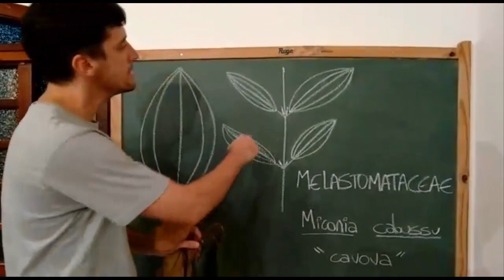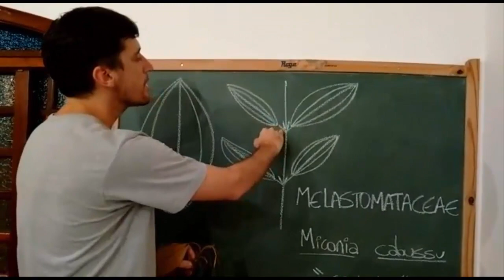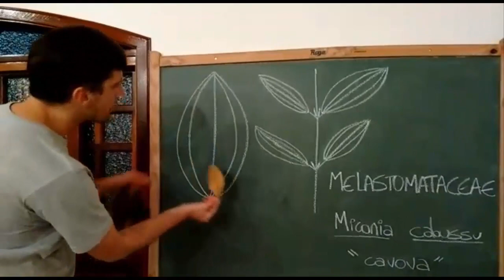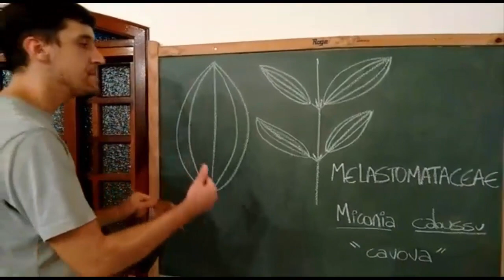A FAMÍLIA MELASTOMATACEAE, DOS MANACÁS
A família Melastomataceae é típica de estágios inicias de regeneração da Mata Atlântica. No cerrado, campos rupestres e de altitude, é uma família também muito comum. Reconhecer a família Melastomataceae é muito simples. Aprenda na vídeo-aula dessa semana.

Conheça os cursos e conteúdos da Brasil Bioma na área ambiental:

1. Brasil Bioma - Cursos Presenciais e Online na área ambiental

2. Curso "O Segredo da Identificação de Plantas" - nosso PASSO A PASSO em videoaulas mais completo para você aprender a identificar através de caracteres morfológicos e vegetativos

3.

5. Chave de Identificação de Plantas:
(obs: a versão e-book você recebe como um dos bônus do curso "O Segredo da Identificação de Plantas")

Sobre a Brasil Bioma:
Fundada pelo Biólogo Dr. Rodrigo Polisel, a Brasil Bioma oferece, desde 2008, capacitação de alto nível a profissionais e estudantes da área ambiental através de cursos presenciais e online. Alcançamos a marca de mais de 2 milhões de visualizações de nossos conteúdos online, e certificamos mais de 6.000 pessoas de todas as regiões do Brasil.